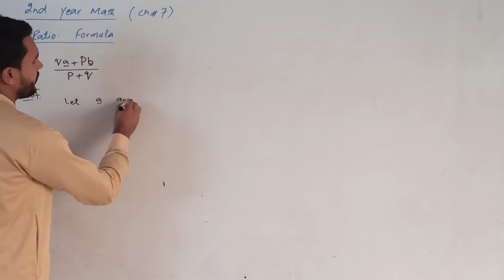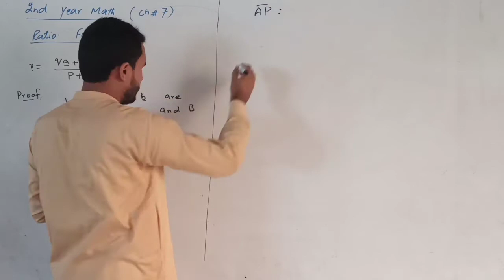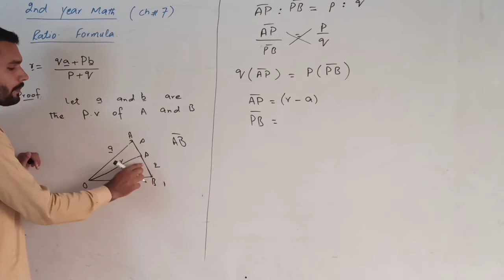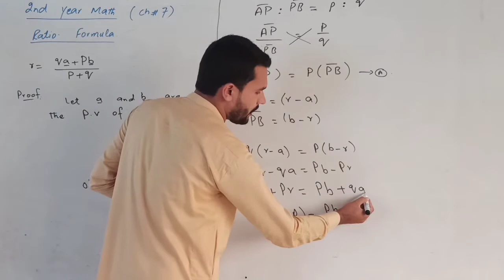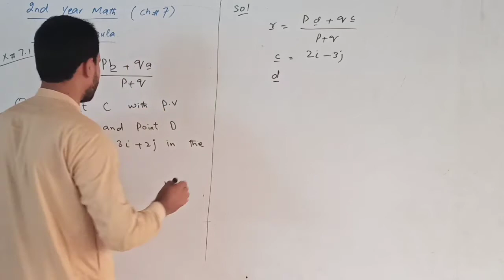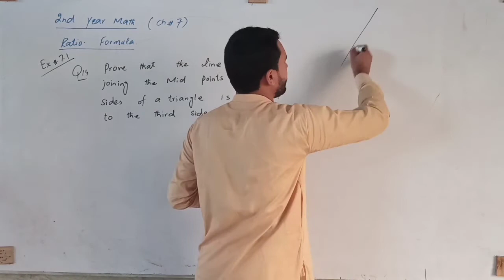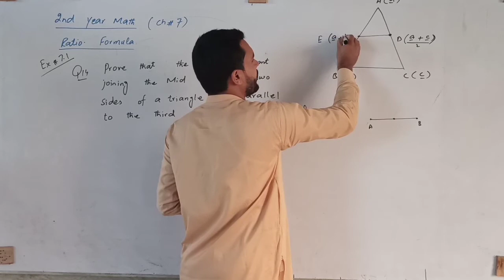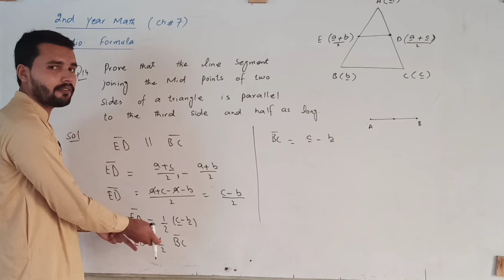2nd Year Math, Ch#7, Lec7 ,Ex 1.1 ,QNo.12&13 (Ratio Formula Derivation)